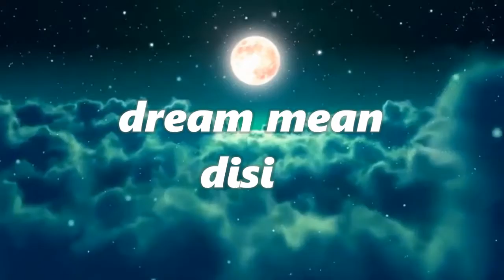Dream about light: interpretation and meaning. what do dreams mean?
In this captivating video, we dive deep into the realm of dreams and their fascinating interpretation, specifically focusing on the significance of light. Have you ever wondered what dreams about light mean? 🌟 Join us as we unlock the secrets behind these dreams and provide profound insights into their meanings. Get ready to embark on a journey of self-discovery through dream analysis. Explore the world of dreams with us today!

Discover the hidden meanings behind your dreams with our expert interpretation of the symbolism of light. Whether you dream of bright lights or a lack of light, we'll help you understand what it all means. Learn how your dreams can reveal your deepest desires and guide you towards a happier, more fulfilling life. Don't miss out on this enlightening video! Plus, we'll explore the dream of lighting a light and what it says about your desires. Find out why a dream of turning on a flashlight may be a sign that you're ready for change. So join us as we shed light on the mysterious world of dreams!